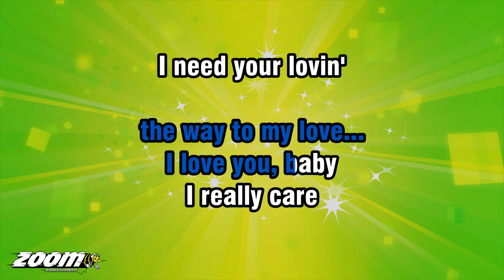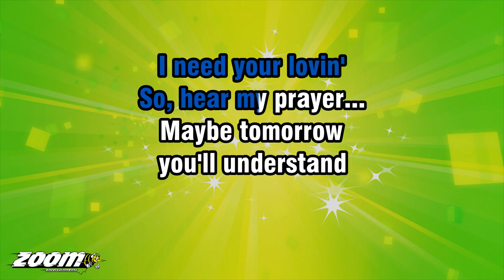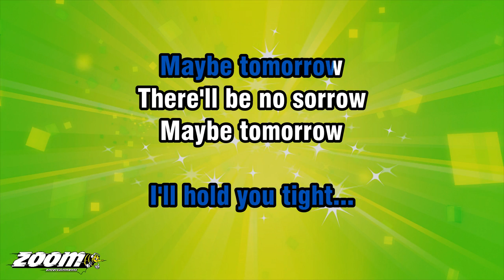Billy Fury - Maybe Tomorrow - Karaoke Version from Zoom Karaoke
Song lyrics:

RISE IN THE MORNIN'
YOU'RE NOT AROUND
SEARCHIN' ALL OVER
YOU CAN'T BE FOUND

AND IN THE EVENIN'
I GAZE ABOVE
AND ASK THE STARS
THE WAY TO MY LOVE...

I REALLY CARE
I NEED YOUR LOVIN'
SO, HEAR MY PRAYER...

MAYBE TOMORROW
YOU'LL UNDERSTAND
THEN WE'LL GO WALKIN'
HAND IN HAND AND

THEN IN THE EVENIN'
BY THE MOONLIGHT
I'LL HOLD YOU, DARLIN'
I'LL HOLD YOU TIGHT...
MAYBE TOMORROW

THERE'LL BE NO SORROW
MAYBE TOMORROW
MAYBE TOMORROW
MAYBE... TOMORROW